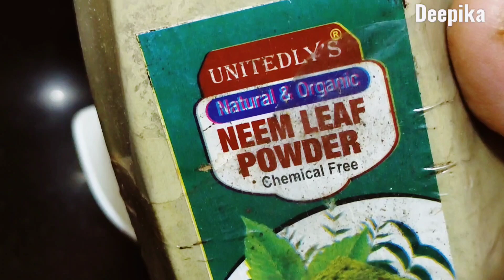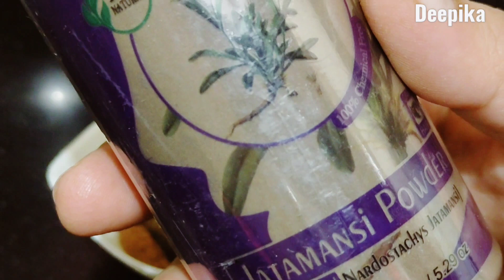Natural hair dye for black hair ✅ Instant hair dye in hindi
COPYRIGHT MUSIC